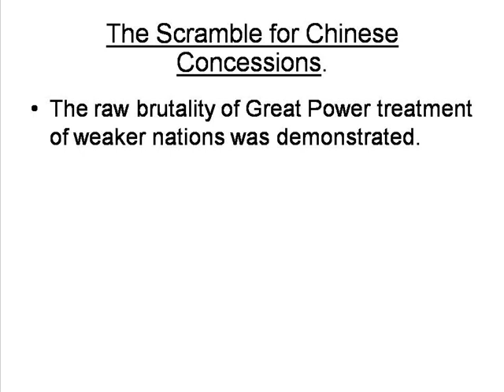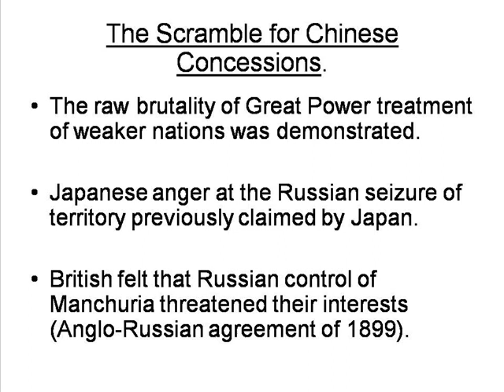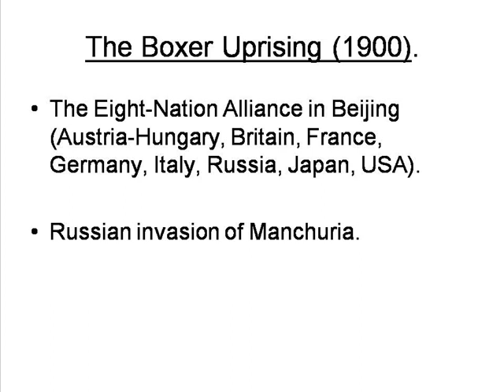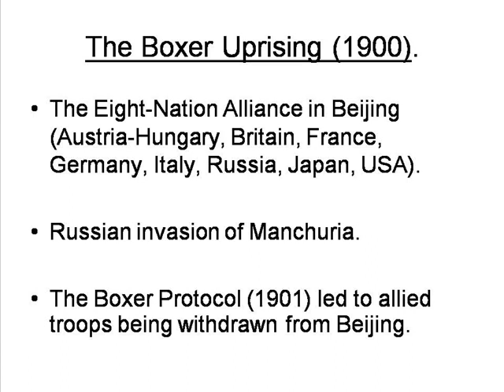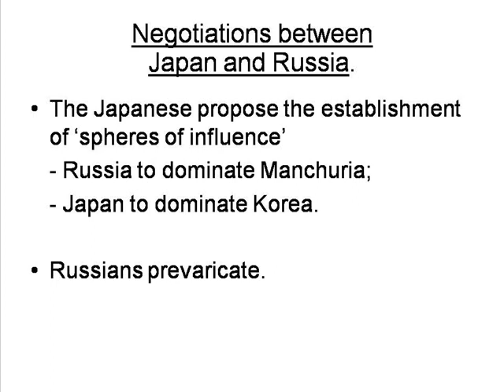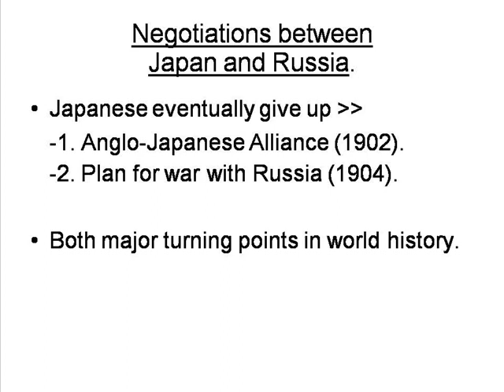Russia in East Asia 4/2: 1895-1904 (pt 2)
By Peter Smith. The expansion of Imperial Russia in East Asia, 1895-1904 (pt 2).